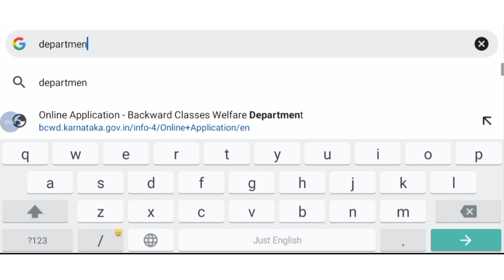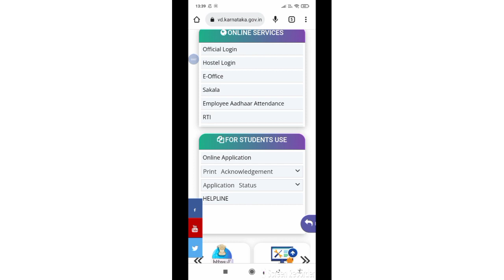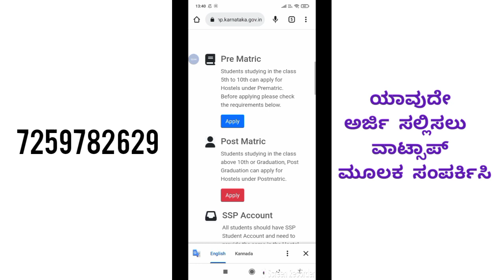ಹಾಸ್ಟೆಲ್ ಅರ್ಜಿ ಸಲ್ಲಿಕೆ ಮುಂದೂಡಿಕೆ|SHP| BCM hostel application extension order